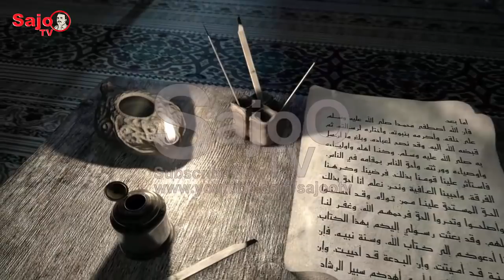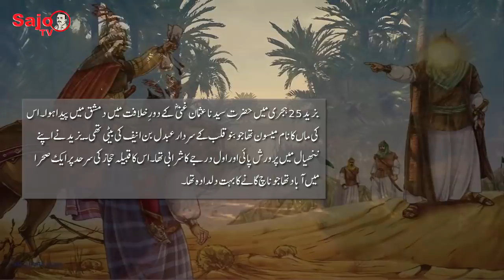Yazid Kon Tha? | Original History of Yazeed | Yazid Story in Urdu | یزید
Huzrat Imam Hussain RA ko Shaheed Karwane wala mardood Yazid kon tha? or iss ki asal kahani kiya hai?
Yazid ki Maa kon thi? Yazeed ke shooq kiya the? or Yazeed ke mazalim kiya the?
Watch video to know about yazid history in Urdu hindi,